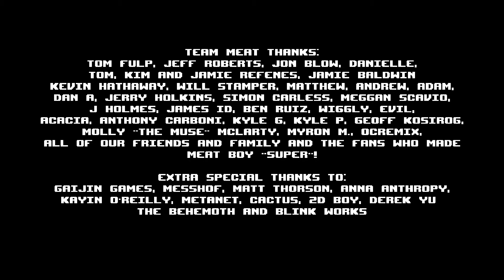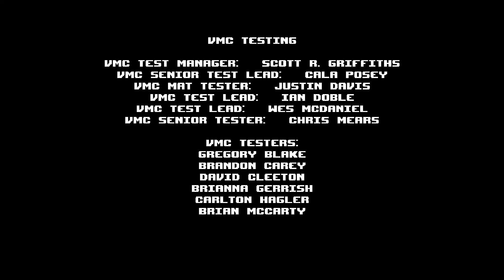Super Meat Boy 🥩 #11 | Bandage Girl | Let's Play Super Meat Boy Deutsch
Im elften Part zu Meinem Let's Play von Super Meat Boy beenden wir The End in der Lichtwelt. Und stellen uns unserem letztem Duell gegen Dr. Fetus und retten unsere Freundin Bandage Girl vor ihm. Und treffen dabei auf einen überraschenden verbündenden.

Aktiviert die 🔔 Glocke 🔔 und klickt auf alle Benachrichtigungen um vollständig von mir bekrümelt zu werden 😜.

▬▬▬ 📖 Die Story 📖 ▬▬▬

Die Spielfigur Meat Boy wird als Junge ohne Haut beschrieben und als kleiner, roter Würfel mit meist freundlichem Gesicht sowie kurzen Armen und Beinen dargestellt. Er liebt Bandage Girl, die ihm ähnelt, aber etwas kleiner und rosa ist. Als Gegenspieler wird Dr. Fetus vorgestellt, ein Fötus in einem Glas, das in einem schwarzen Anzug steckt. Er verprügelt Meat Boy ohne besonderen Grund, weshalb dessen Gesicht im Spiel lädiert wirkt, und entführt Bandage Girl. Der Spieler hat die Aufgabe, Dr. Fetus zu verfolgen und Bandage Girl zu befreien.

▬▬▬ Hashtags ▬▬▬